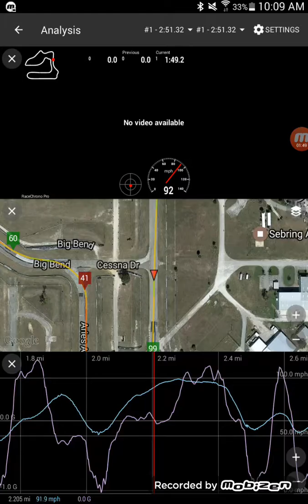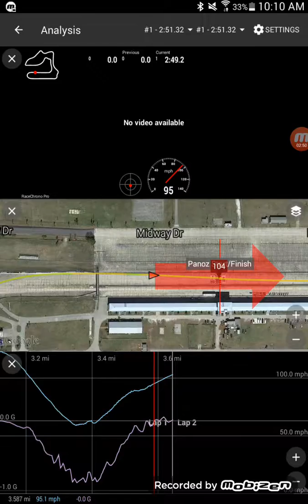Tom high quality